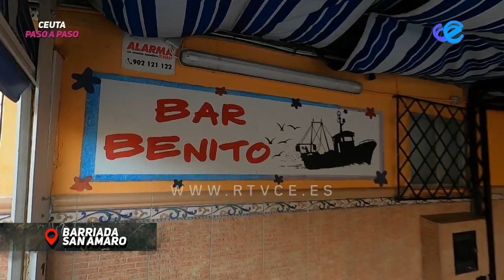CEUTA PASO A PASO 009: Barriada de San Amaro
Hoy hacemos una incursión por la Barriada de San Amaro entrando por la Avenida de San Amaro y discurriendo por sus estrechas callejuelas bajo el conocido como Barranco de Hierro.